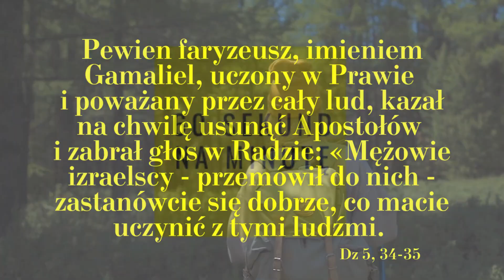Mistrz świętego Pawła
Jak bardzo ważną rzeczą w rozwoju duchowym jest mistrz, który dzieli się doświadczeniem swojego życia z Bogiem i ze swoim uczniem. W ten sposób nie potrzebujemy eksperymentować, żeby wybrać najlepszą opcję dla nas. Mistrz nami pokieruje. Gamaliel,  faryzeusz, wnuk Hillela, członek Sanhedrynu, nauczyciel Pawła z Tarsu, przekazał Pawłowi nie tylko mądrość w studiowaniu tradycji żydowskiej i Tory, ale przede wszystkim umiejętność konfrontowania Pism z życiem człowieka i jego wspólnoty. Jego sprawiedliwe stwierdzenie nt. wspólnoty pierwszych uczniów Chrystusa przeszło do wdzięcznej pamięci wszystkich wierzących w Chrystusa poprzez wszystkie wieki i pokolenia. Mądrość tych słów koresponduje ze słowami Pana Jezusa z Ewangelii, mówiące o tym, żeby pozwolić, aby zboże mogło dojrzeć do żniw. Bo wtedy będzie najlepszy czas, żeby dokonać oceny sytuacji i podjąć odpowiednie kroki rozdzielenia chwastu od prawdziwego zboża.